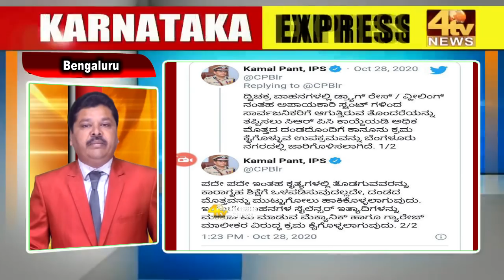4 Tv News Karnataka Express...!Mintoun Me Din Bhar Ki Aham Khabren...! 29-10-2020